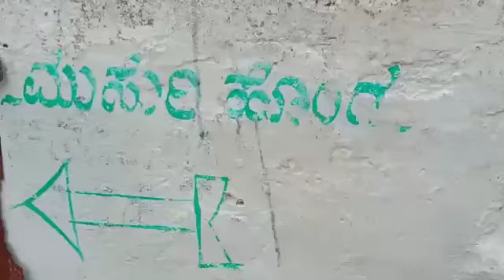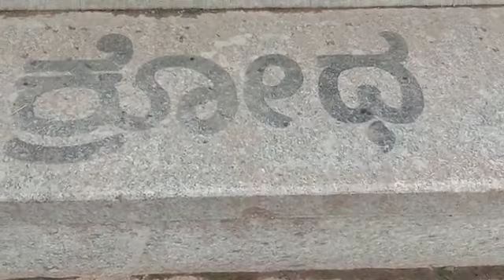ಸುಂದರ ತಾಣ ಹೊಳಲಮ್ಮದೇವಿ ದೇವಸ್ಥಾನ ಶ್ರೀಮಂತಗಡ